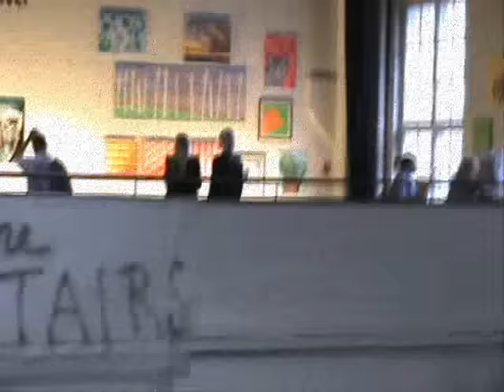Alan Hogan Art / Helsinki Design Week 2010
A short and shaky amateur video featuring my artwork at The Cable Factory, Helsinki. This was part of the Creative Space of Madeby event held during the 2010 Helsinki Design Week.